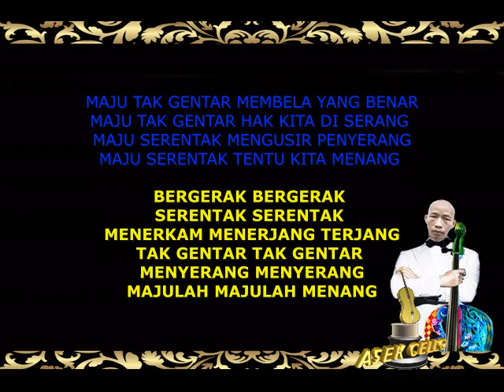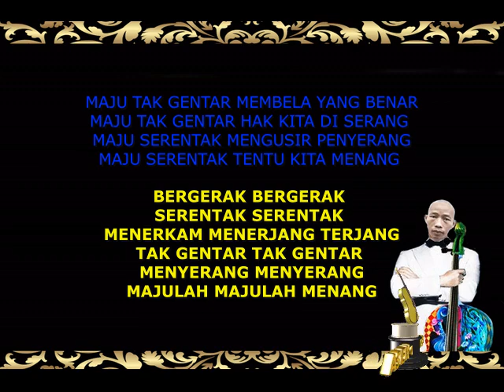Karaoke MAJU TAK GENTAR Keroncong Beat